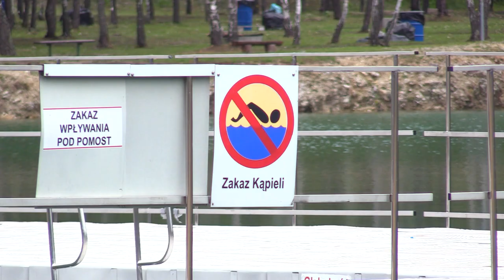Seria utonięć w regionie 17.07.2023